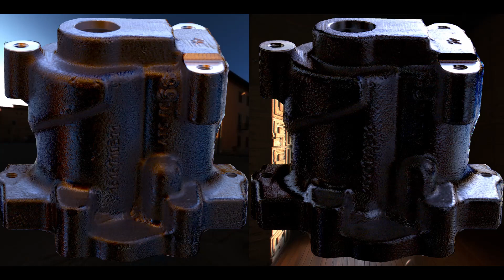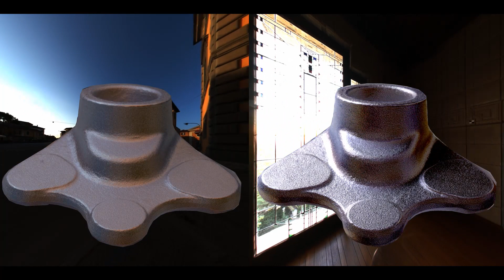PILS Appearance Scanner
The results are generated in the context of the PILS SBO project.